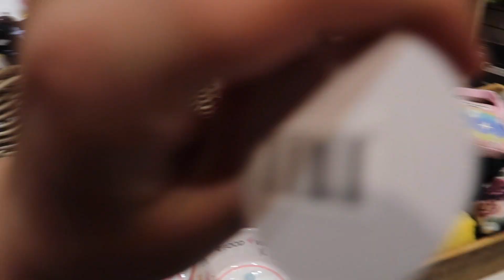GIVING MY SISTER MY CREDIT CARD FOR 24 HOURS!!